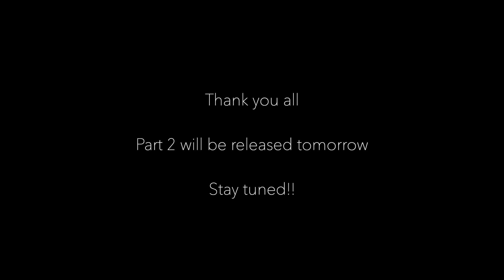First anniversary | 9:11 studios | Part 1